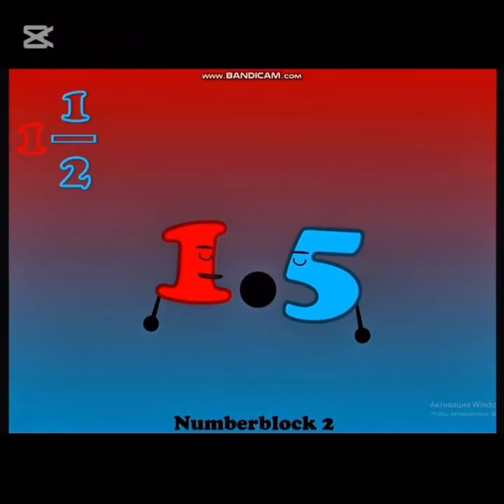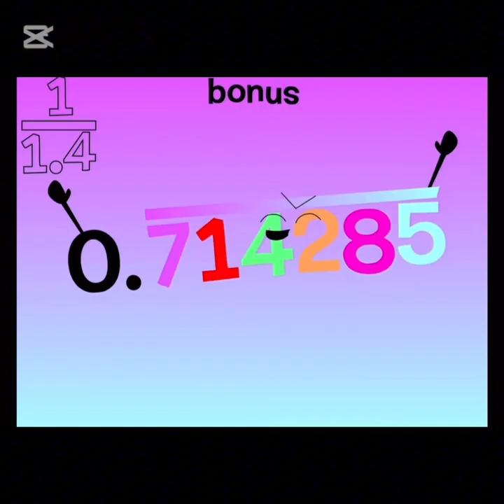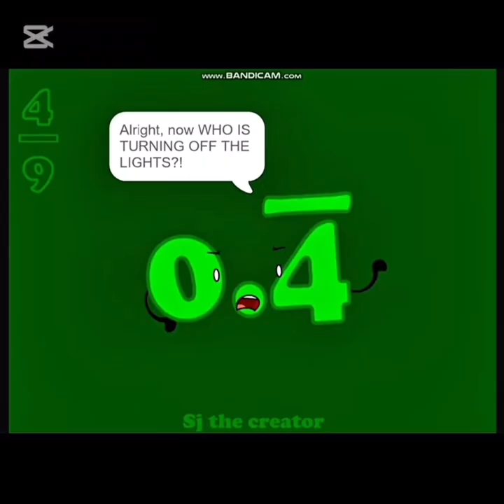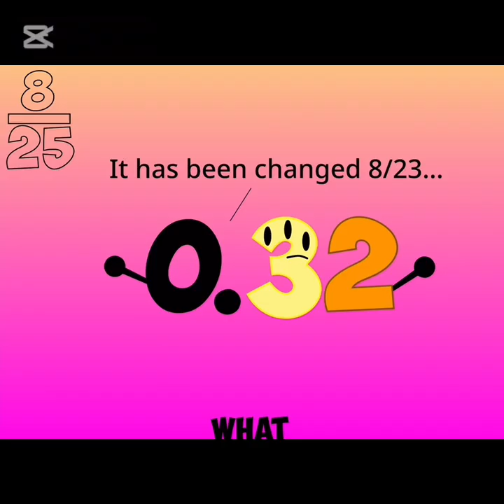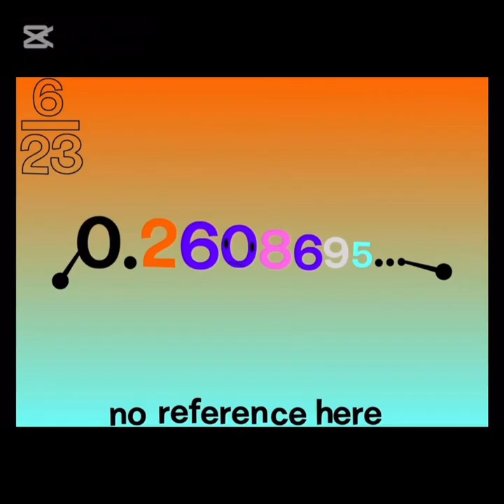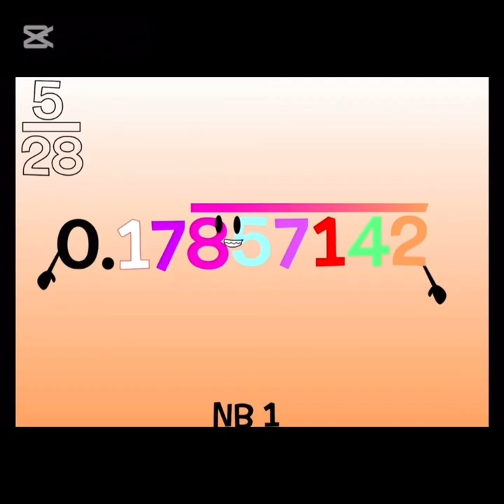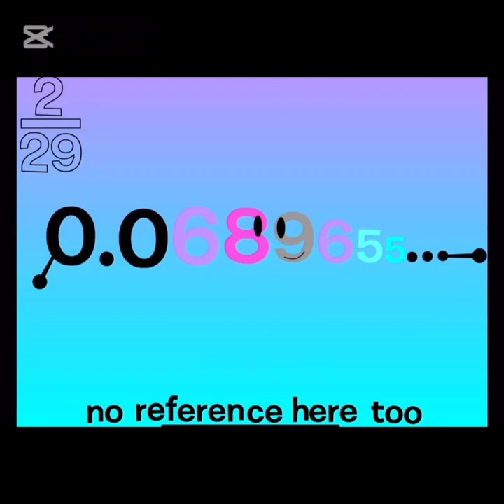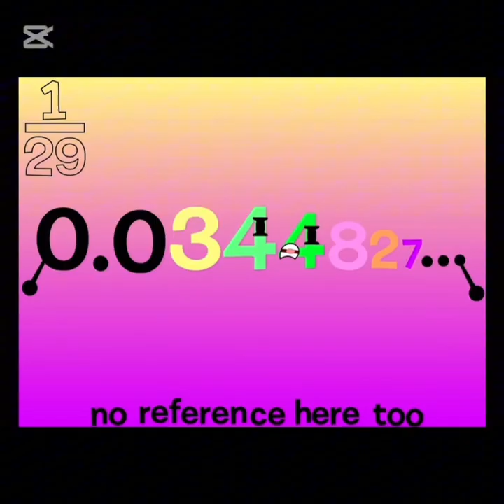Number decimals band episode (9 to 0)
Smaller, bigger, smaller, smaller
for @ifsjtemg5ie

Timestamps:

0:00 9
0:06 8
0:13 7
0:19 6
0:26 5
0:32 4
0:45 3
0:58 2
1:30 1
3:00 0.9
3:07 0.8
3:46 0.7
4:23 0.6
5:08 0.5
6:06 0.4
7:31 0.3
9:27 0.2
12:34 0.1
15:42 0.09
15:55 0.08
16:14 0.07
16:32 0.06
16:52 0.05
17:18 0.04
17:50 0.03
18:22 0